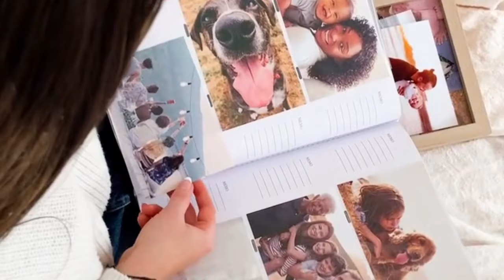Photo Prints Now - at CVS Pharmacy